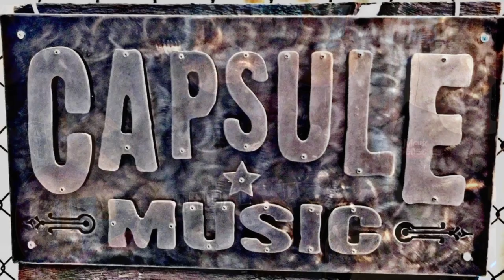1977 Yamaha SG 2000, American Fender “professional series” Jazz Bass - Flock Of Seagulls I Ran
The cloud is moving nearer still
Aurora borealis comes in view

Here we have a 1977 Yamaha SG 2000 playing this 1982 New Wave classic along with an American Fender “professional series” Jazz Bass .

If you have any questions about either of these feel free to shoot us an email!